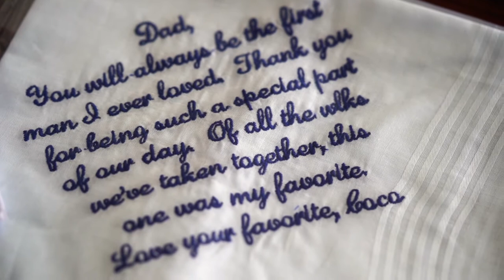The Exchange Conference Center Wedding Video in Boston, MA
Courtney and Brian's The Exchange Conference Center Wedding Video in Boston, MA by Nicole Chan Photo & Video